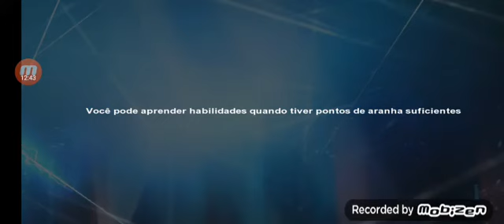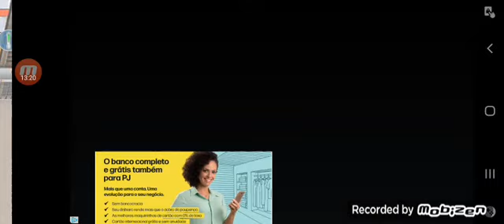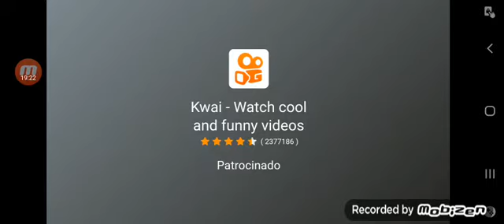iniciamos a serie de the amazing spider man 2.